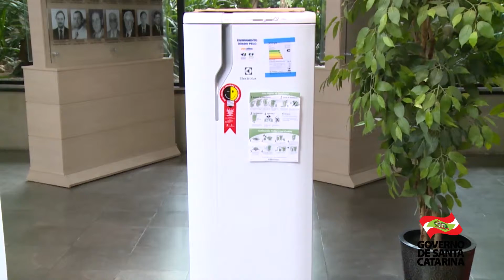07/07/15 - Celesc Eficiencia Energetica